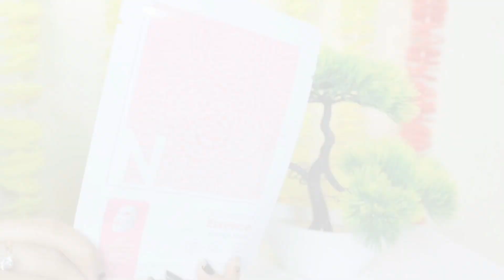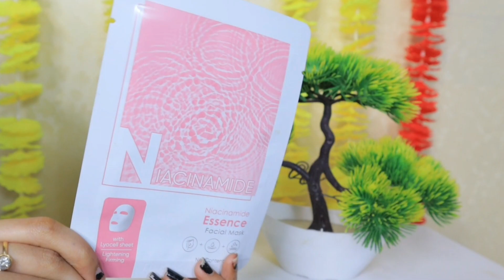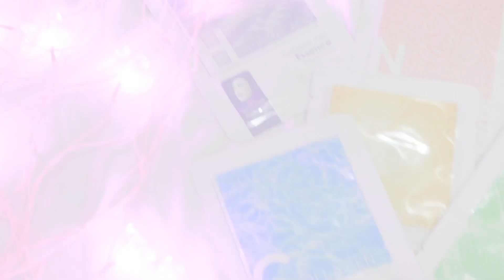Special Miniso Haul Starting at Rs. 60 😍 / Get Exciting Offers This Christmas Don't Miss Out!